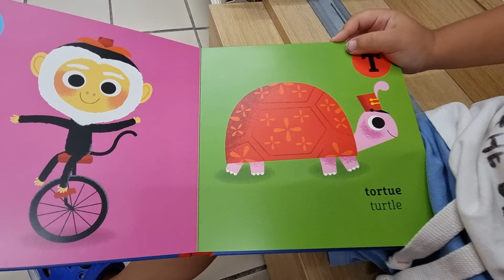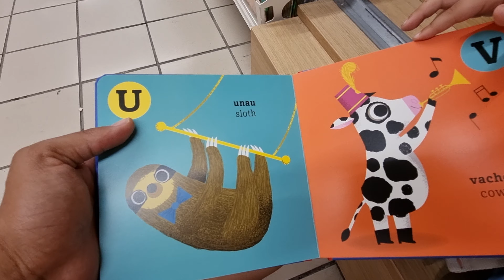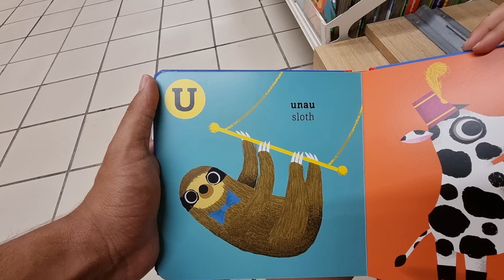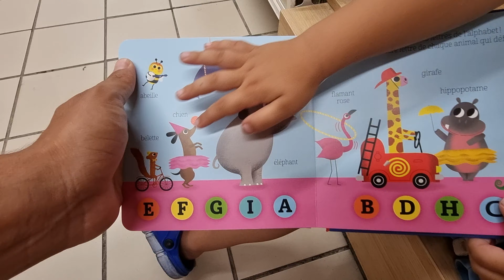My litlle abécédaire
My litlle abécédaire  éveil jeunesse